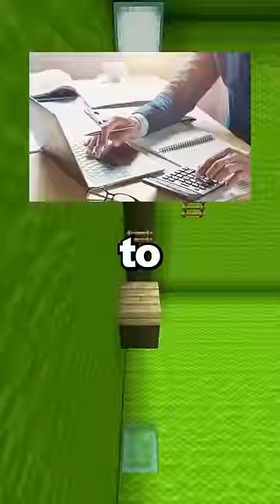Surprising facts! #11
INTERESTING FACTS YOU ABSOLUTELY DON'T KNOW